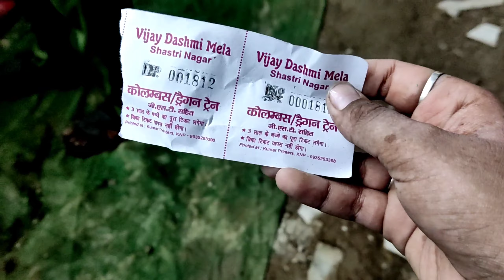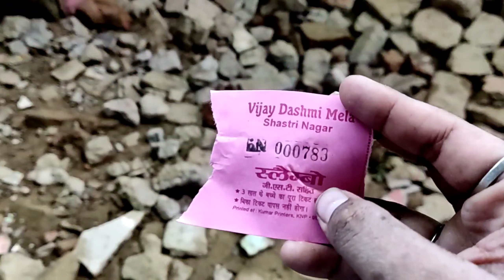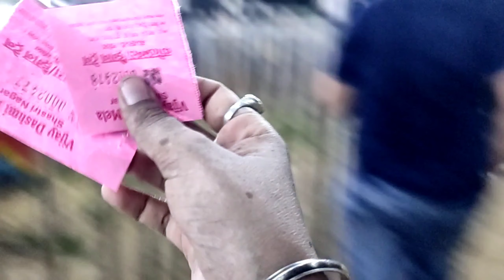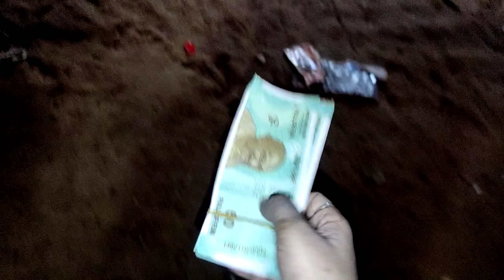Shastri Nagar Dashara Mela 2022 | शास्त्री नगर दशहरा मेला 2022